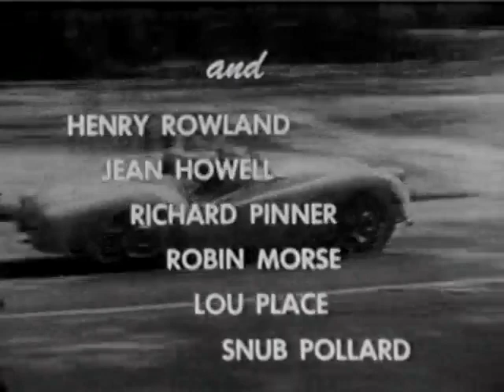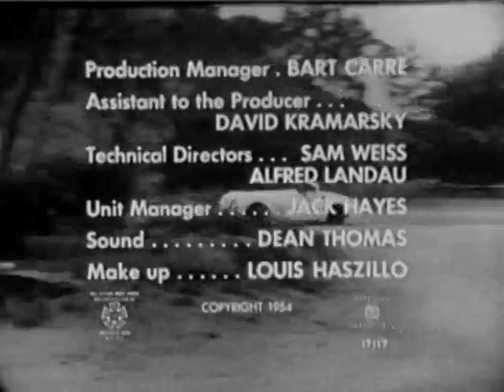The Fast and the Furious John Ireland 1955